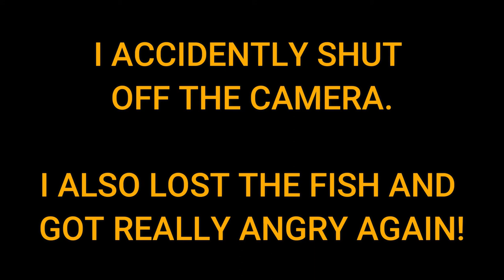Walleye Fishing with my Brother!! (HE SCARES HIS FIANCEE)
My brother and I take a fishing trip and nothing really went as excepted!